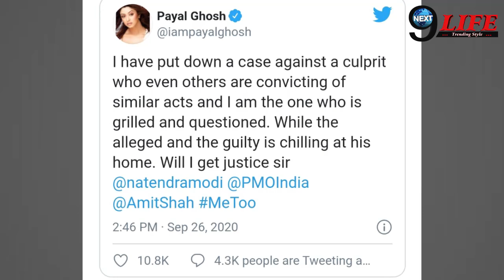पायल घोष ने अनुराग के खिलाफ शिकायत दर्ज कराई, जिस पर अभी तक कोई करवाई नहीं हुई...